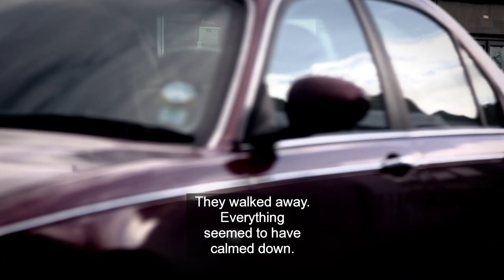St David Awards 2019 Andrew Niinemae/Gwobrau Dewi Sant 2019 Andrew Niinemae